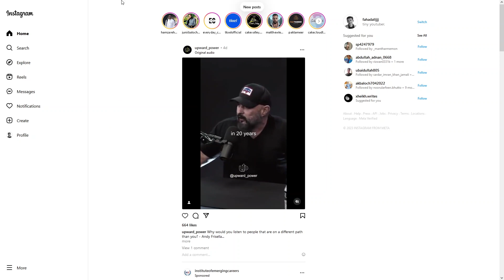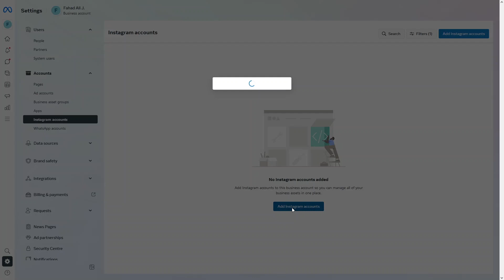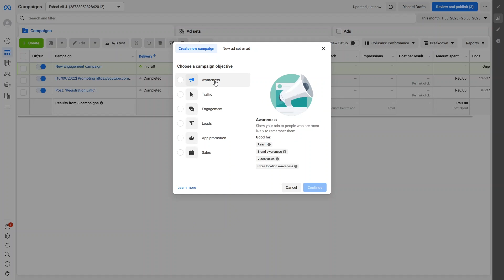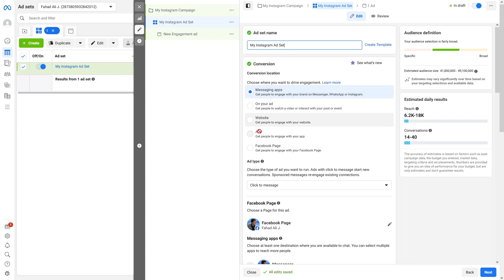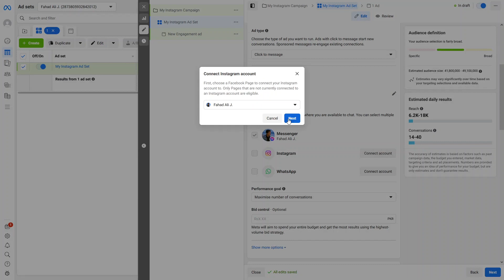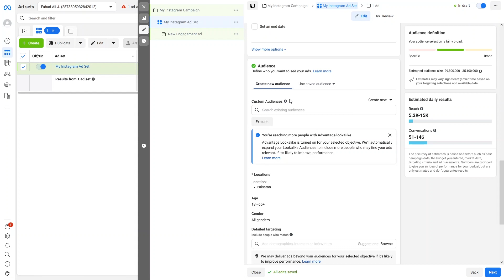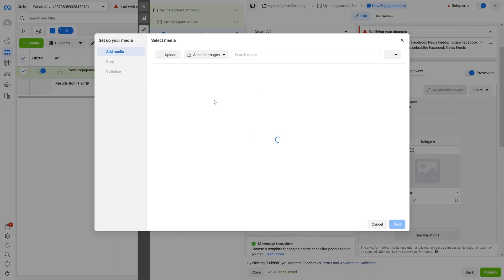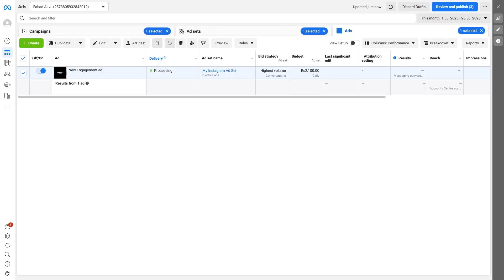How to Run Ads on Instagram in 2023: Instagram Ads 2023 (Step-By-Step)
Are you eager to harness the power of Instagram advertising in 2023? Look no further! In this comprehensive step-by-step guide, we'll walk you through the process of running effective Instagram ads to boost your brand's visibility and engage with your target audience.

In this tutorial, we'll cover the latest updates and changes in Instagram's advertising platform, ensuring you stay up-to-date with the best practices for 2023. Whether you're a seasoned marketer or a beginner, this guide has something valuable for everyone.

So, if you want to take your brand's Instagram presence to new heights and reach a broader audience, hit that "Subscribe" button and stay tuned for all the latest Instagram advertising tips and tricks